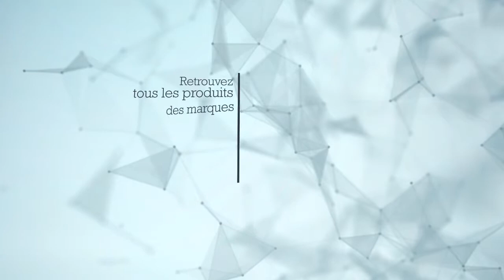France Sécurité - Lunette Masque SIGMA - Sécuritop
Découvrez notre notre nouvelle lunette masque SIGMA avec un confort exceptionnel.